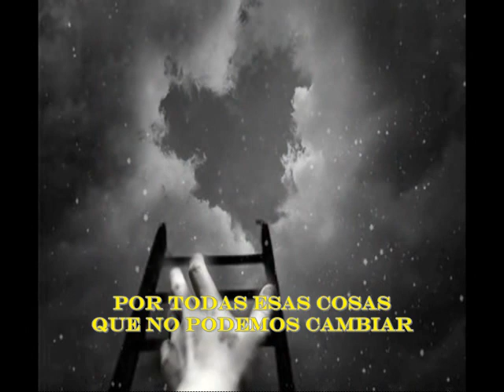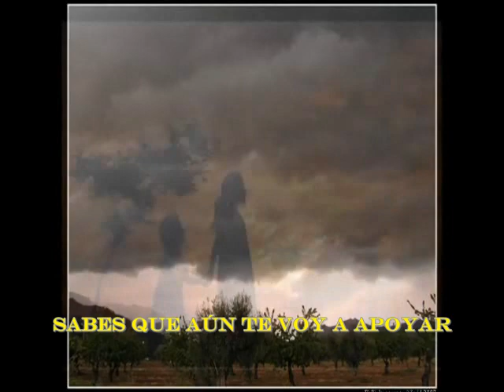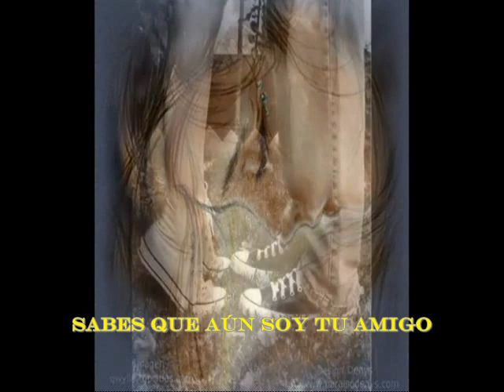Riverside - In Two Minds (subtitulos español)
Riverside es una banda de metal progresivo (progressive/metal, en donde casi la totalidad de sus integrantes antes de unirse y formar la banda tocaban en bandas Death metal, sin embargo, intentaron cambiar su rumbo or el bien de la música y el resultado fue una excelente banda con unas canciones muy bien hechas como esta por ejemplo.

El tema de la canción creo que es evidente... a veces el estar juntos no funciona y a veces es mejor dar un paso al costado, sin embargo, la amistad y el apoyo mutuo nunca se pierde, siempre hay lazos que no se puede romper... muy buena canción... trataré de subtitular más canciones de ellos sus letras son muy buenas como casi todas las bandas progresivas de la actualidad.

Aparte se nota que tienen influencias de "The Gathering" en un concierto de la banda vi que el guitarrita "Piotr Grudziński" tenia puesto un polo de "The Gathering" con razón la banda es tan buena jeje.

Aquie esta!!!.

Riverside junto a Anathema son una de las bandas progresivas que más me gustan en los ultimos tiempos.